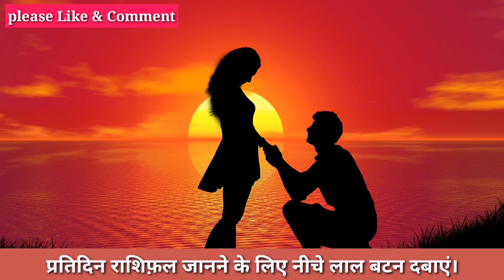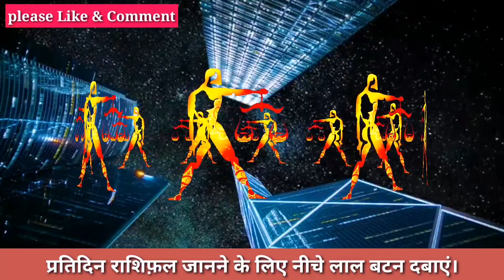तुला राशि राशिफ़ल 1 और 2 दिसंबर ऐसा हर हाल में होगा। आपकी राशि भी है Tula तो जरूर देखें।Tula Rashi